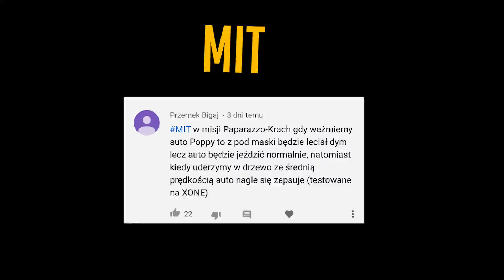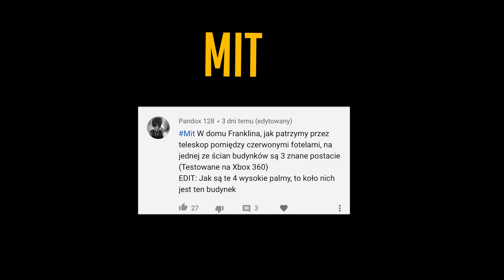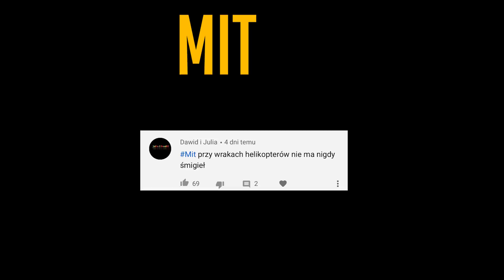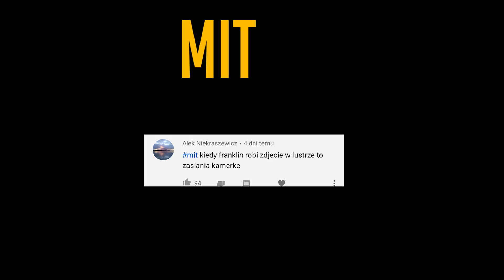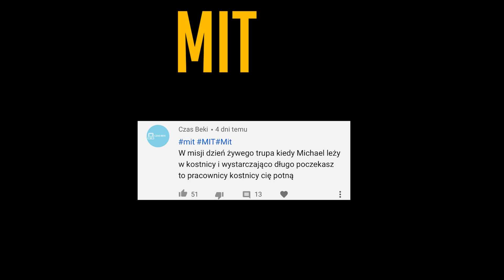GTA V POGROMCY MITÓW #82 LENIWA SPRZĄTACZKA! 👱‍♀️